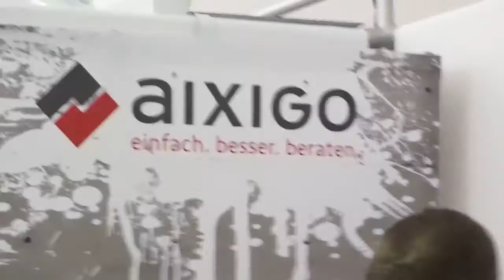Bonding Aachen - aixigo AG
Marco Breuer und Alexander Kunze nehmen uns mit auf den Besuch der Bonding - aixigo ist dort regelmäßig mit einem Messestand vertreten.

Nehmen Sie Kontakt mit uns auf und wir klären, wie wir Sie schnell und passgenau unterstützen können!

Damit Sie die neuesten News von aixigo nicht verpassen, abbonieren Sie uns durch einen Klick auf den roten Button.